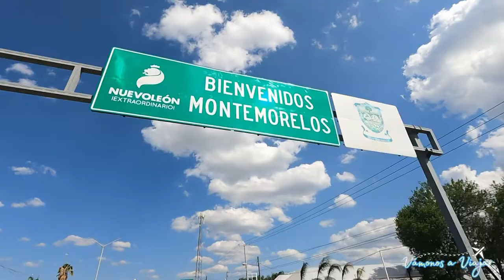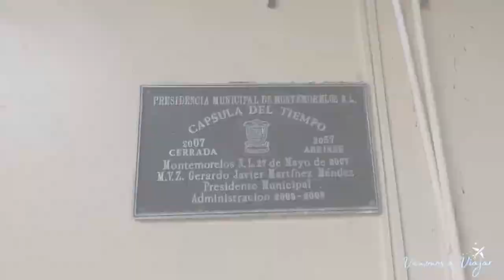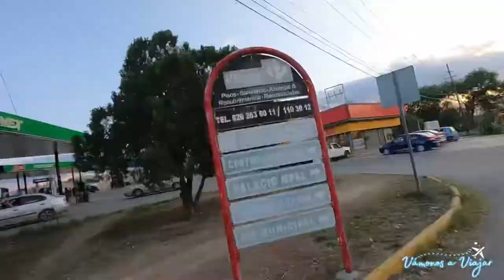Montemorelos Nuevo León | La Capital De La Naranja 🍊 | Vámonos a Viajar ✈️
Les dejo este video con mis recomendaciones de Montemorelos Nuevo León,visiten esta bonita ciudad y conozcan las cosas que tiene para ofrecernos 🤩🙌🏻